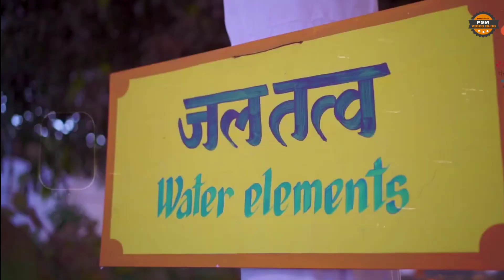खासदार धनंजय महाडिक यांचं पंचमहाभूत लोकोत्सवाला उपस्थित राहण्यासाठी जाहीर आव्हान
*जगातील सर्वात मोठा पंच महाभौतिक महोत्सव कन्हेरी मठ कोल्हापुर येथे संपन्न होतोय*
*ज्ञान, विज्ञान, पर्यावरण आणि संस्कृति* या मूल्यांचा अत्यंत जाणीवपूर्वक पाठपुरावा करणारी संस्था म्हणजे कोल्हापुरातील कन्हेरी मठ येथील सिद्धगिरी महसंस्थान म्हणजे भारतीय संस्कृति परंपरा आणि त्यातील विधायक गोष्टी पुनरुजीवीत करणे साठी प्रामाणिक पणे कार्य करणारी ही संस्था म्हणून जगभरात प्रसिद्ध आहे त्यातच त्यांचा नवीन संकल्प आणि तो म्हणजे पंचभौतिक महोत्सव ही संकल्पना येथील स्वामी काडसिद्धेश्वर महाराज यांनी मांडली आहे. त्यांनी भारतीय संस्कृति तसेच कृषि संस्कृतीला चालना दिली जेणेकरून सामान्य माणसाचे जीवन कस समृद्ध होईल याकडे नेहमी लक्ष दिले आहे.
*काय आहे हा महोत्सव ?*
*याचा आपल्याला दैनंदिन जीवनात कसा उपयोग होईल ?*
*कोणी आग लावायला जन्मतात तर कोणी बाग लावायला जन्माला येतात ही लावलेली बाग काय आहे हे पाहण्यासाठी हा संपूर्ण व्हिडिओ पहा.*

भव्य सुमंगलम् पंचमहाभूत लोकोत्सव उद्घाटन सोहळा
Sumangalam - Panchamahabhuta Lokotsava | Shri Kshetra Sidhhagiri, Kaneri Math
panchamahabhuta theory in ayurveda
panchamahabhuta lokotsav
panchamahabhuta in marathi
panchamahabhuta siddhanta
panchamahabhuta siddhanta in ayurveda
KADSIDHESHVAR MAHARAJ
KADSIDHESHVAR MAHARAJ SIDDHGIRIMATH KANERI KOLHAPUR
kadsiddheshwar song
Bhajan Amrutam
kaneri math kolhapur
kaneri math kolhapur hindi
kaneri math kolhapur 2023
Kolhapur Kaneri Math
Documentary
siddhagiri hospital kaneri math kolhapur
siddhagiri hospital doctors list
siddhagiri hospital facebook page
Siddhagiri Hospital
siddhagiri museum kolhapur
Kaneri Museum
Shree Kshetra Siddhagiri Kaneri Math
What is the fees of Siddhagiri Gramjivan Museum?
What is the name of famous museum in Kolhapur?
What is the entry fee for Kaneri Math Kolhapur?
Where is Siddhagiri?
panch mahabhoot setup setup kaneri math
panch mahabhoot in english
pancha bhoota five elements